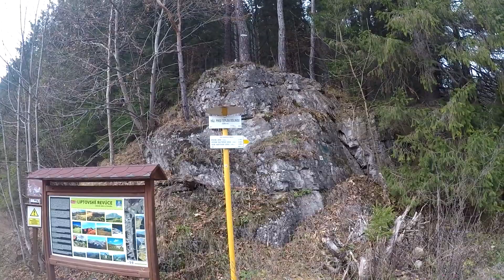Velká Fatra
Rakytov, Borišov a Ploska(Velká Fatra) 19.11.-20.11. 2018